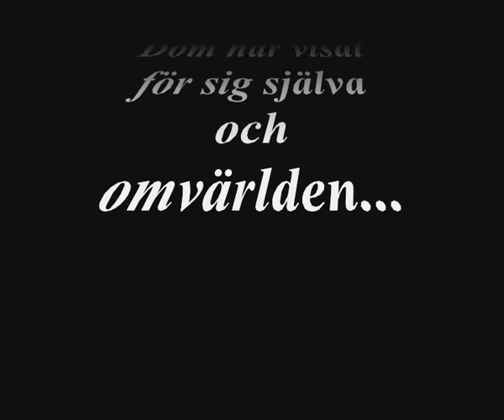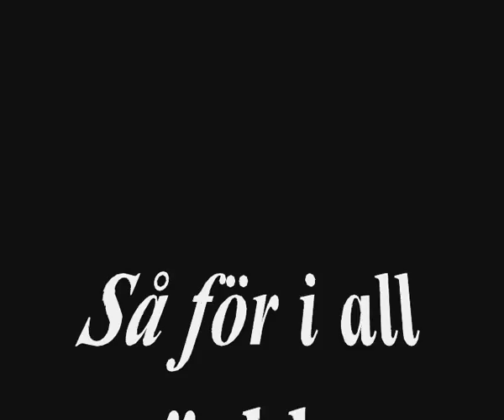Lakers lakejer trailer